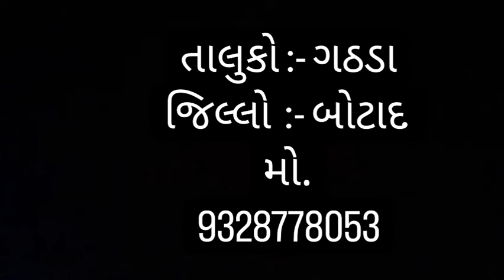7 ગાય વેચાવ છે ||ગુજરાત પશુલે-વેચ